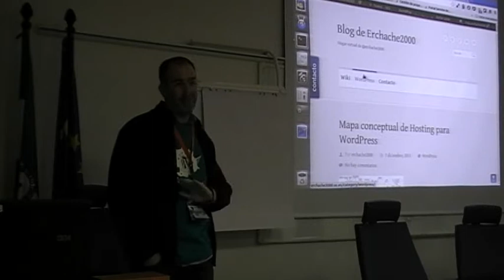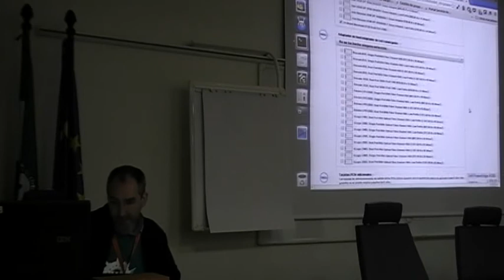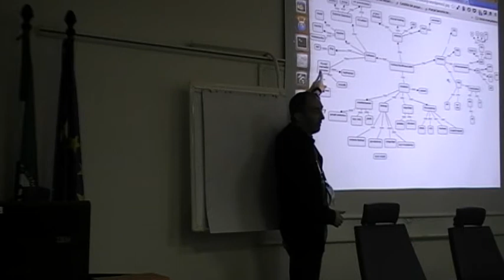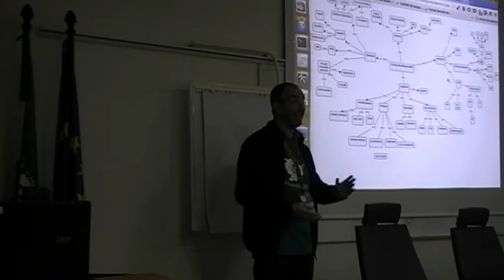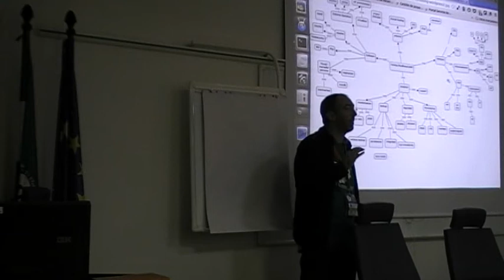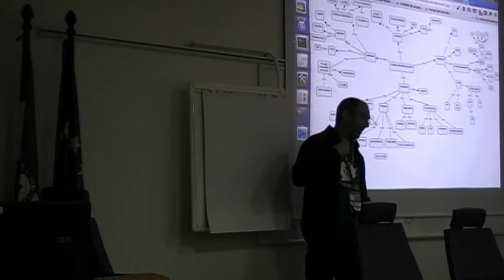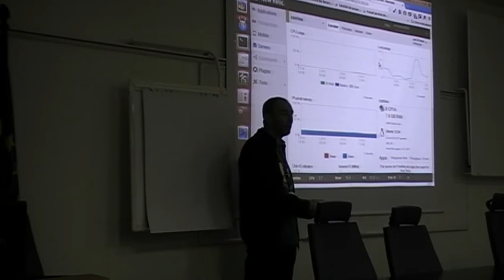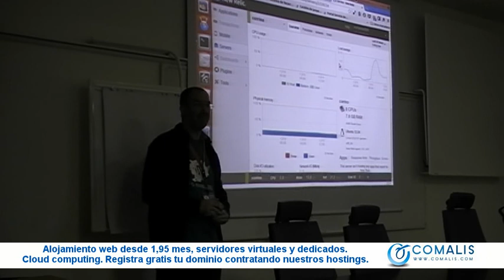Hosting WordPress: Aproximación para buscar casa a tu blog - Andrés Torrejón